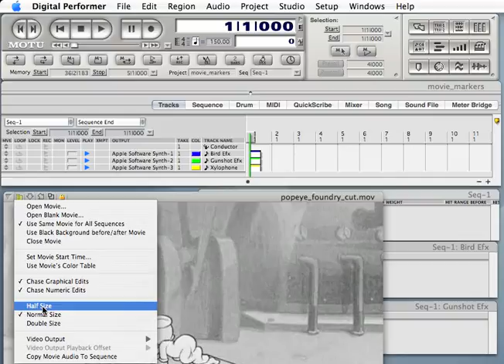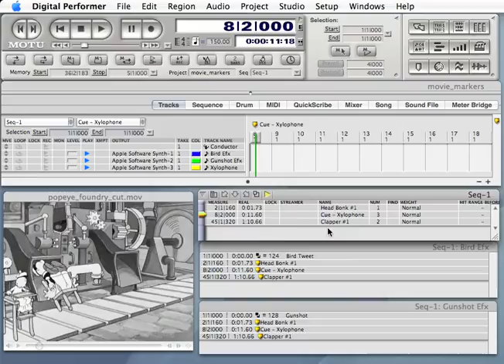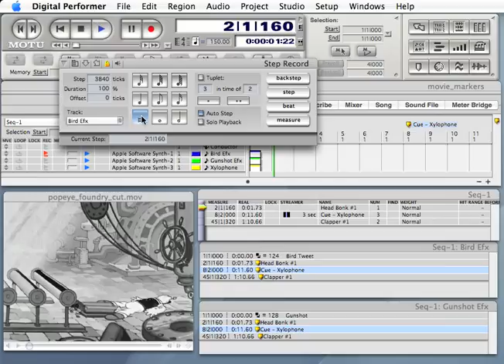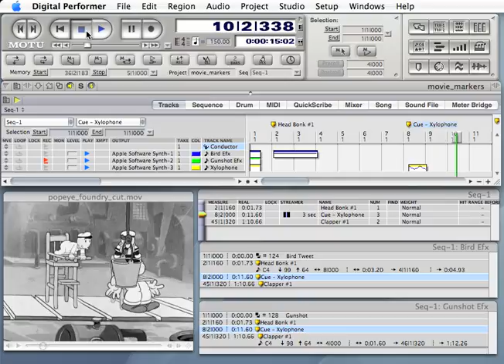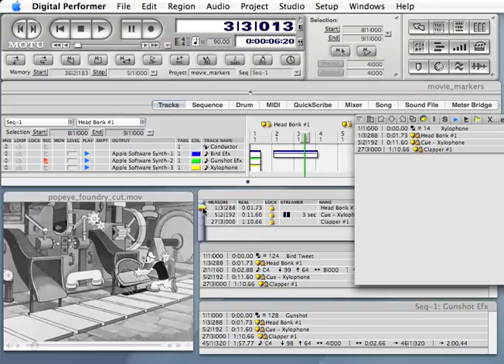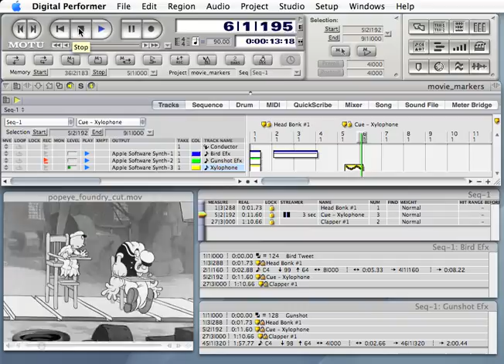dp movie markers